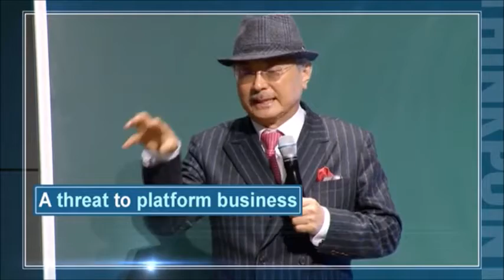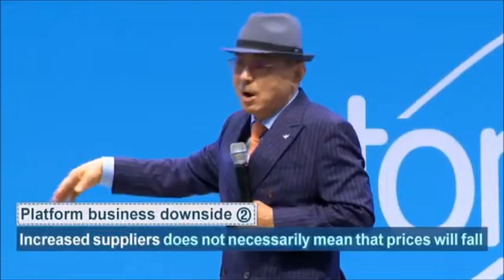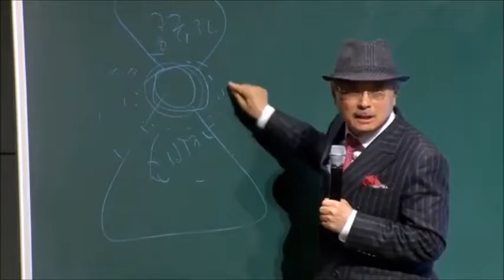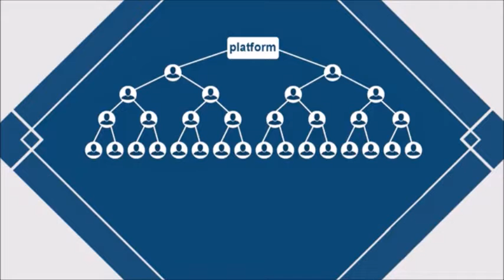Atomy America 2021 - Think Point Next generation business beyond the platform age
Take the next step to Atomy,  become a member and purchase products of high quality at a good price. Online purchasing venue like many others that you might find. But Atomy doesn't just give you quality products at a good price it also lets you generate an income stream of good value.

The most amazing part of all of this is there is no cost to membership just sign up and enjoy products that Atomy offers.